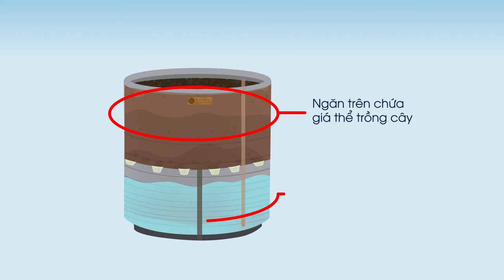Offical Anber.vn chính thức giới thiệu chậu composite Anber với hệ thống tự tưới hẹn giờ Aqua Plus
Lịch sử: Từ 2015 Anber đã phát triển và áp dụng hệ thống tưới tự động hẹn giờ không cần nguồn nước, không cần nguồn điện - khi đó Anber dùng 1 can nước đặt bên trong chậu cây - nhưng chỉ hạn chế chứa được 5 lít nước.

Năm 2022: Anber phát triển chậu composite thành 2 ngăn riêng biệt, ngăn bên dưới chứa nước, vừa giúp tăng lượng nước lên gấp 5 lần (20-100 lít nước) tùy size chậu - Vừa giúp giảm trọng lượng sau khi trồng cây hơn 50%.